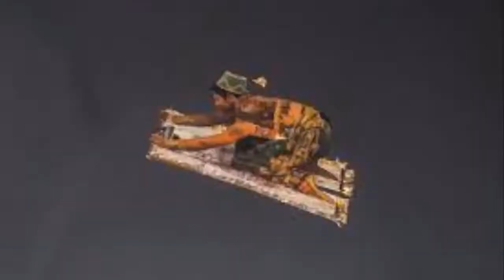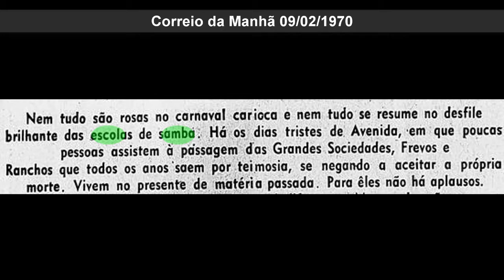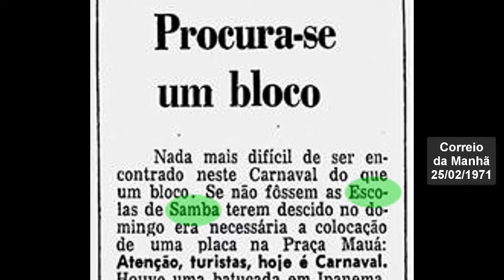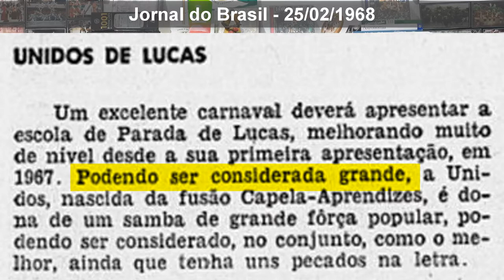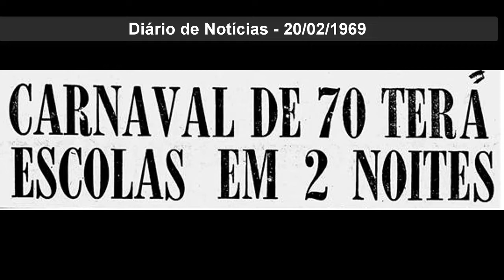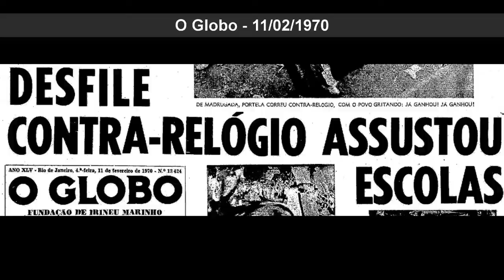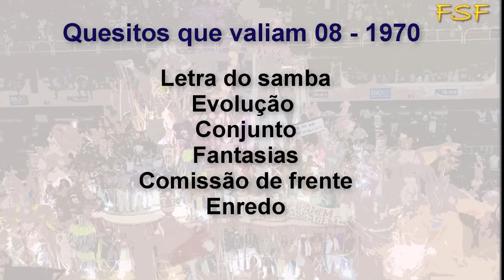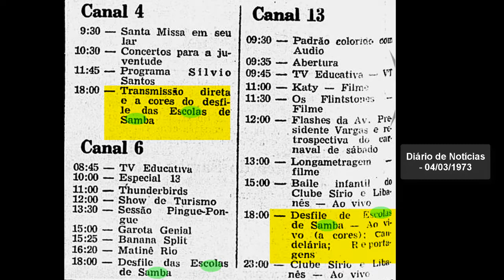Surge o tempo cronometrado nos desfiles das escolas de samba. 1968 - 1973.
Mais um vídeo da série sobre a história das escolas de samba do Rio de Janeiro. Neste, conto como foram os  desfiles de 1968 a 1973.

Uma geral sobre os desfiles de 1968 a 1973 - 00:30
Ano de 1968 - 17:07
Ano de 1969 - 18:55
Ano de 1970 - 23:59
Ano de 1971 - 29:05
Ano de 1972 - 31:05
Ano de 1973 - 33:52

Livro: As escolas de Samba do Rio de Janeiro. Sérgio Cabral, 1996.
Jornais  e revistas da época.